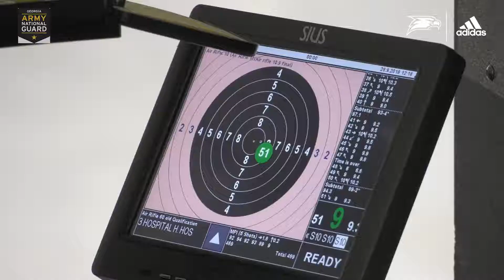Sandra Worman 2019-20 1st Rifle Meet Reaction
Women's Rifle Coach Sandra Worman shares her thoughts on the team's 1st performance of the season.